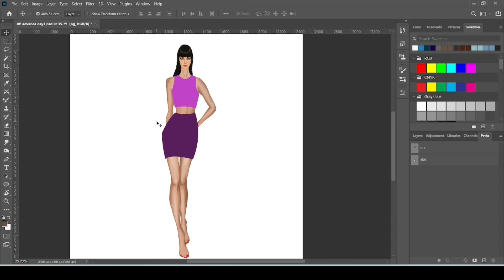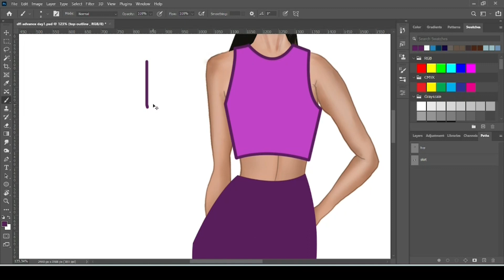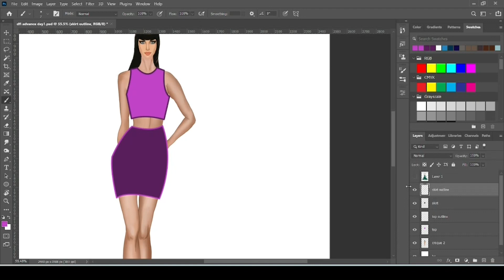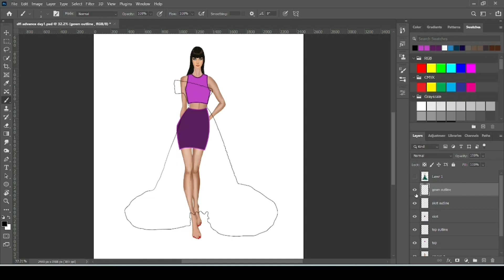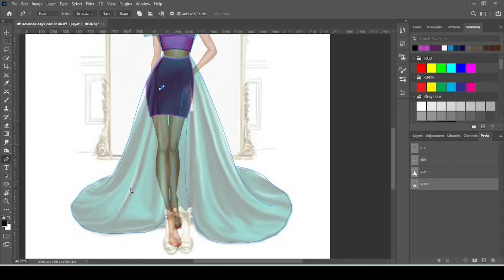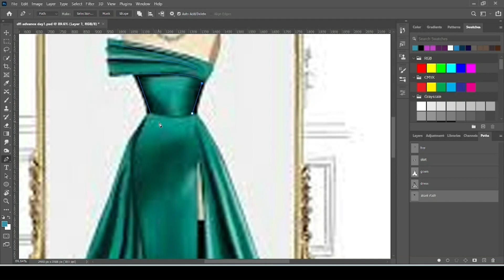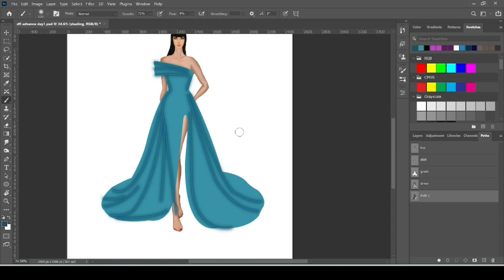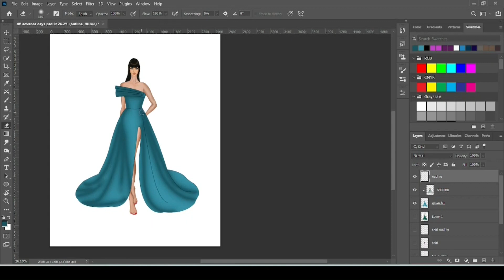Digital fashion illustration for intermediate | properties of path and its uses in illustration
In this video we will be using pen tool for making garment over croque and fill colour using path

Instagram (this is the best place to find me)